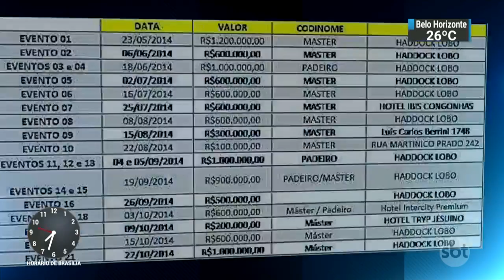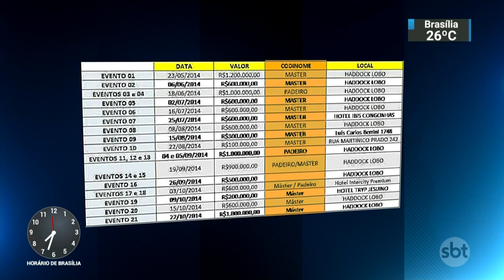PF cumpre mandados de busca e apreensão contra ex-governador do GO | SBT Brasil (28/09/18)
A quantia milionária foi apreendida na casa do policial militar Márcio Garcia, em Goiás. Ele também trabalha como motorista de Jayme Rincón, coordenador da campanha de José Eliton, atual governador do estado. Rincón foi preso na manhã desta sexta-feira (28) pela Polícia Federal. Ele é considerado braço direito do ex-governador Marconi Perillo, ele é apontado como um dos responsáveis por buscar propina para o tucano em São Paulo e levá-la de avião para Goiânia.

A Polícia Federal só não pediu a prisão de Marconi Perillo porque ele concorre a uma vaga no Senado e, pela ei eleitoral, nenhum candidato pode ser preso 15 dias antes nem dois dias depois das eleições - a não ser em flagrante. Ao todo, foram cumpridos 14 mandados de busca e apreensão e cinco de prisão temporária.